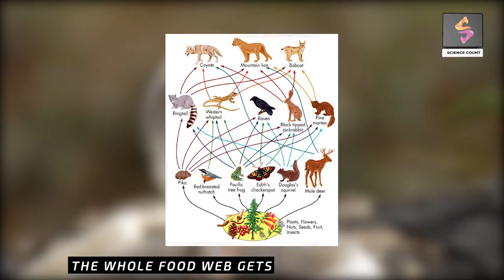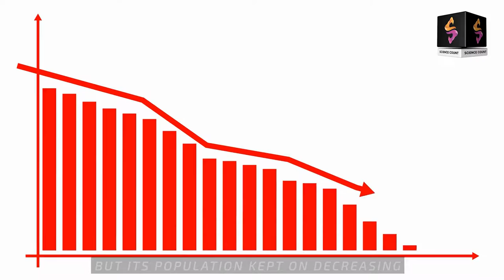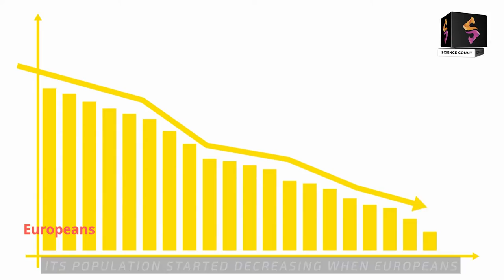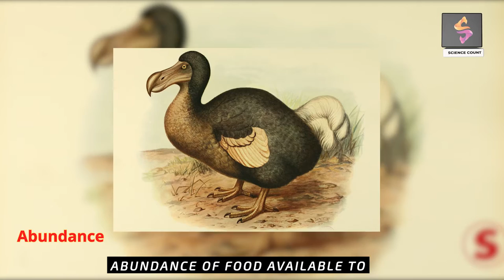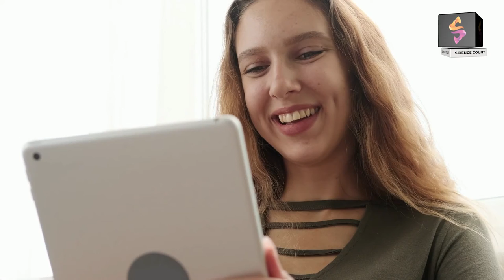Top 10 Extinct Animals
Saber-toothed Cat. Often called Sabre-toothed Tigers or Sabre-toothed Lions, they existed 55 million to 11,700 years ago.
Woolly Mammoth. An enormous mammal believed to be closely related to the modern-day elephant. ...
Dodo. ...
Great Auk. ...
Stellers Sea Cow. ...
Tasmanian Tiger. ...
Passenger Pigeon. ...
Pyrenean Ibex
Splendid Poison-arrow Frog